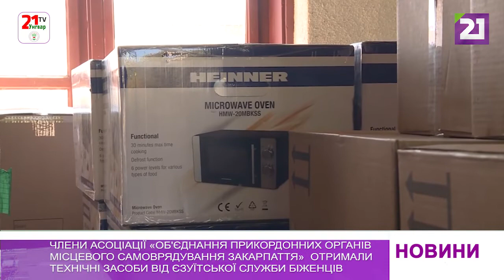Допомога Закарпаттю від Угорської єзуїтської служби біженців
Асоціація «Об'єднання прикордонних органів місцевого самоврядування Закарпаття» отримала побутову техніку від Угорської єзуїтської служби біженців.

Керівник служби Саболч Шайго приїхав до Закарпаття минулого тижня з вантажем загальною вагою 40 тонн.
Логістичні завдання виконувала Мальтійська служба допомоги разом з єзуїтами. Передача допомоги відбулася у Берегівському логістичному центрі.